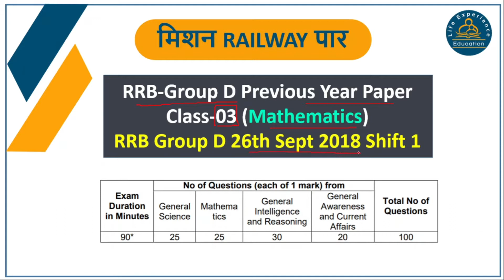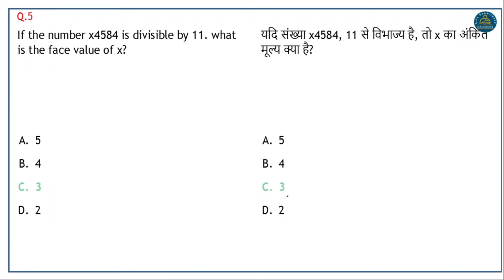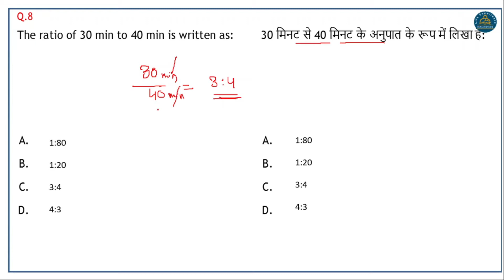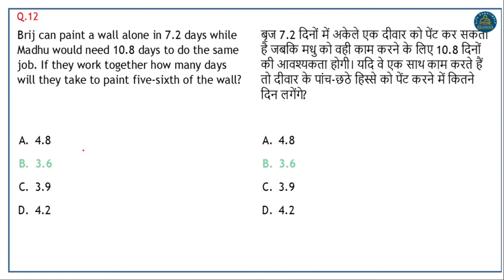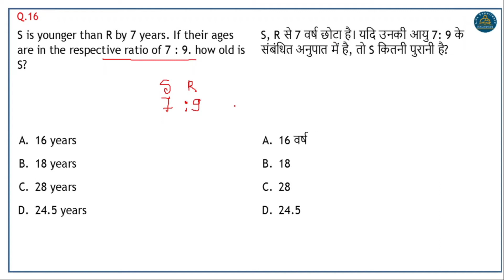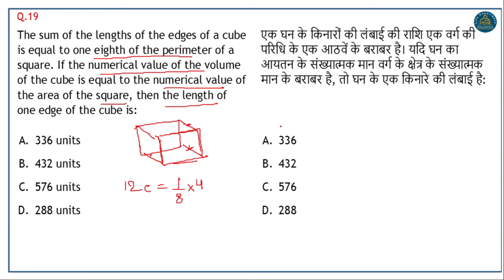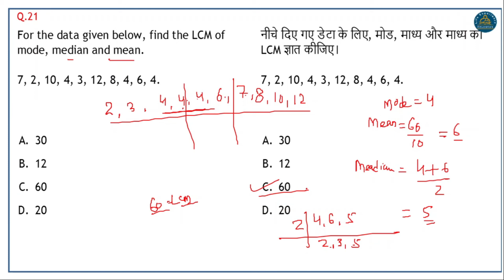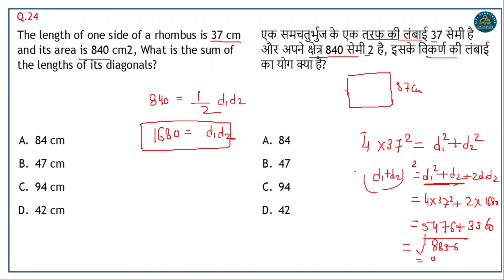RRB Group-D | Mathematics | Set-3 | 26th Sept 2018 Shift 1 | Previous Year Paper Solutions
Mission: Railway पार
Course: RRB Group-D Previous Year Question Paper Solution
Subject: Maths
Paper Set: 03 (Hindi & English)